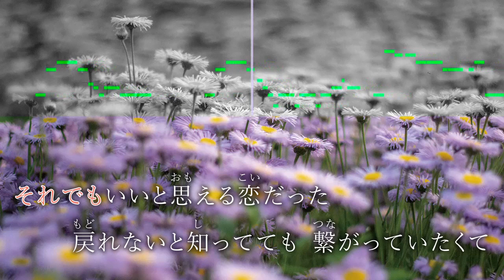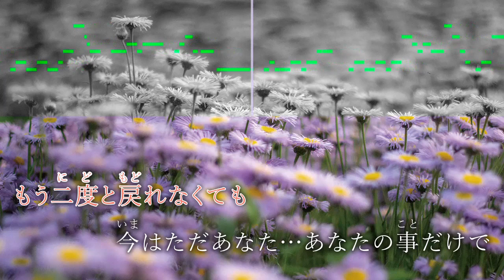【男性キー(-7)ピアノ伴奏】366日 / HY ドラマ「赤い糸」主題歌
ドラマ「赤い糸」主題歌
HY 5thアルバム「Heart」収録
『366日』

男声用に、キーを-7（カラオケ機だと+5）に設定しています。

*◆その他◆*